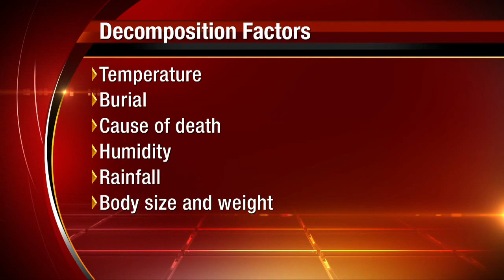Remains believed to be found in investigation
VIDEO: Police say they believe they have found the remains of the missing 21-month-old Lonzie Barton.